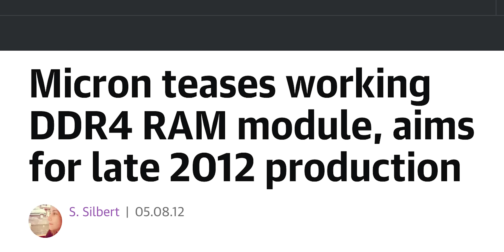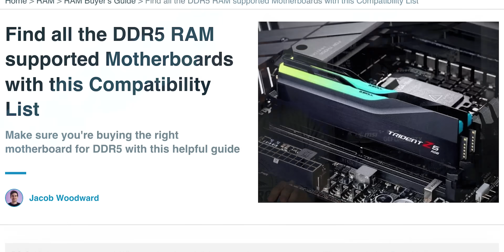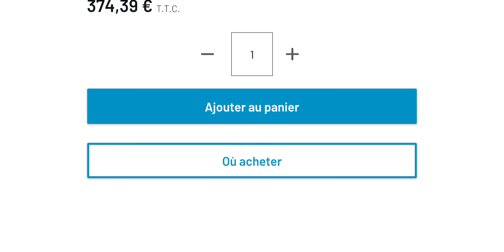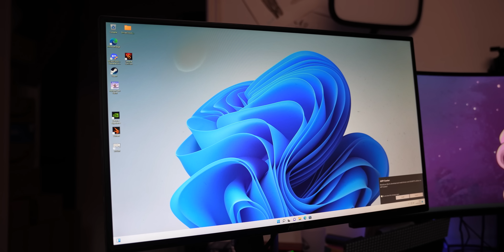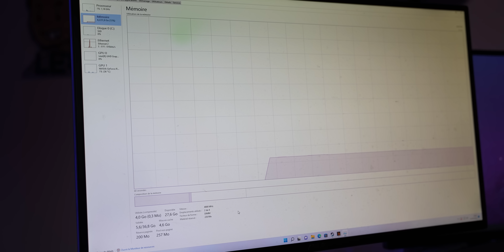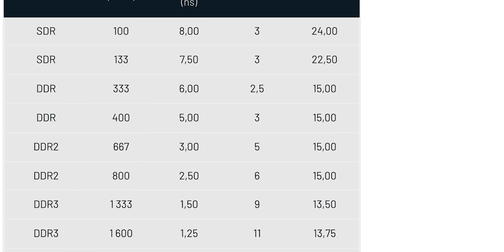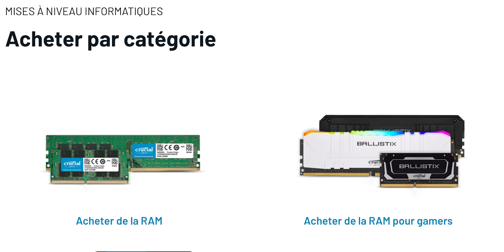DDR5 : QUEL INTÉRÊT ?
La DDR5 est arrivé ! Mais faut-il enlever notre ancienne RAM de notre PC pour ça ?